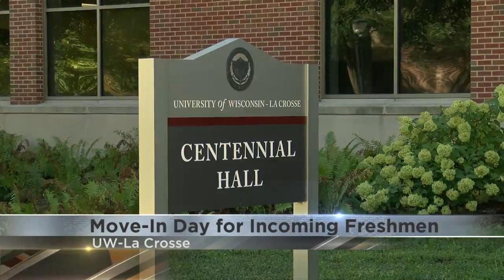Move-in day for incoming UW-La Crosse freshmen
Over 3,000 students will be living on campus this fall, and 2/3's are first-year students. All on-campus students will move in this week over five to six days.